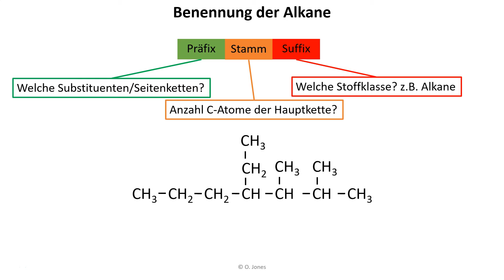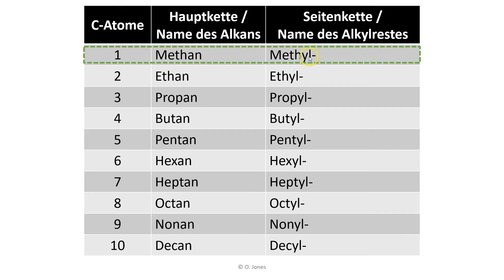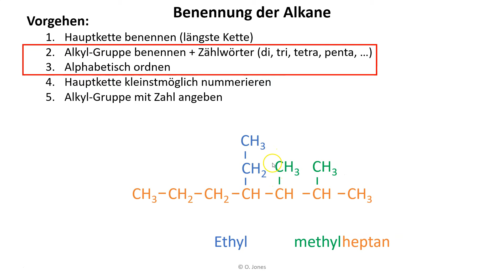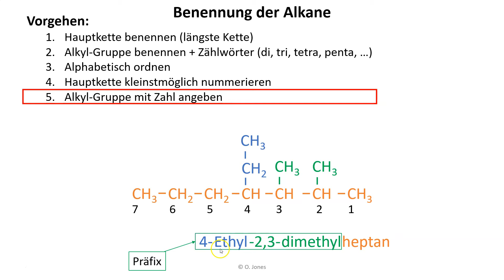Benennung der Alkane nach IUPAC Nomenklatur | Chemie Endlich Verstehen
Schritt-für-Schritt: Alkane benennen nach IUPAC Nomenklatur.